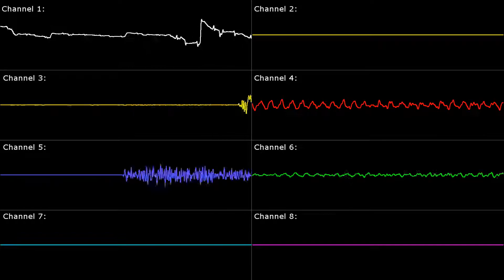[SNES] Killer Instinct: Fulgore (Danger and Fight Over) - Oscilloscope View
Platform: SNES / Super Famicom
Game Title: Killer Instinct
Arranger(s): Robin Beanland, Graeme Norgate
Composer(s): Robin Beanland, Graeme Norgate
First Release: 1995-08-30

* Requested by: Carlos Hurtado